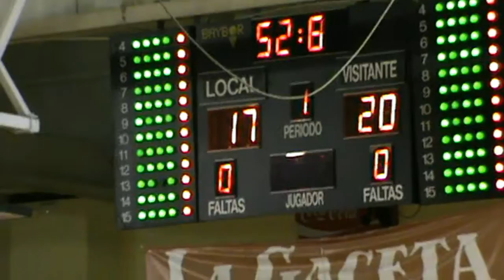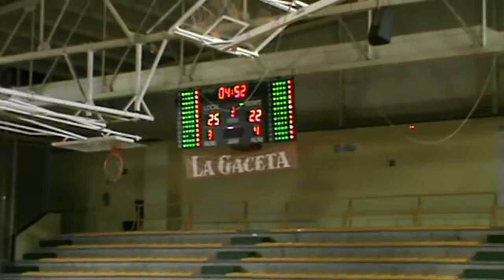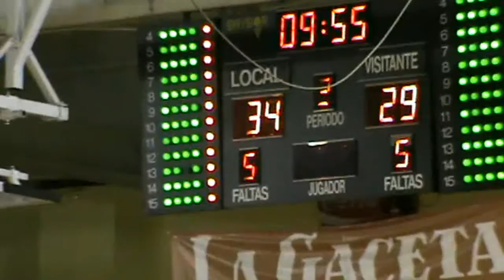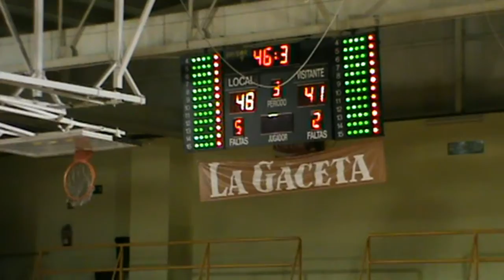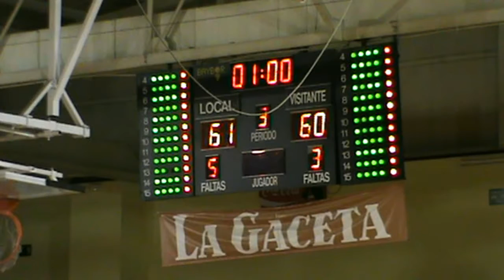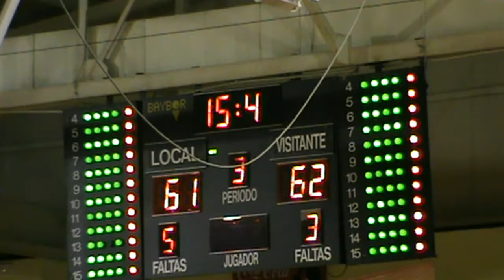CB TORMES - UNIVERSIDAD DE BURGOS 28/11/2015